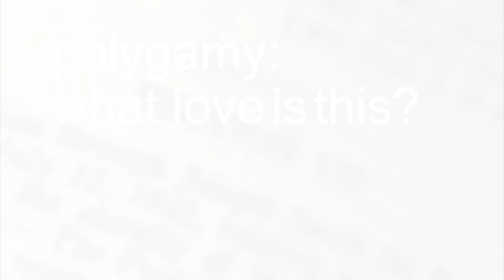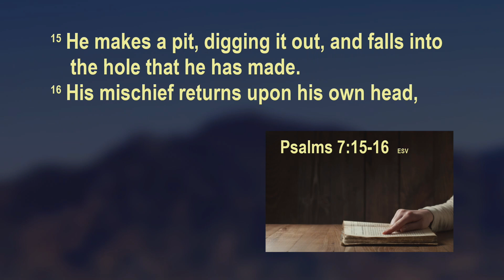Polygamy What Love Is This - 16.40 - 6 Dec 2023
Guest: Emily Lee
Topic: Her Story in Fundamentalism, Part 4